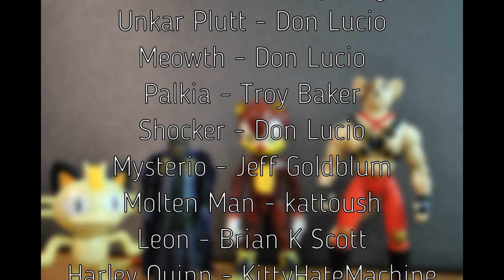Shantay - Episode 1 (Season 3)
After getting help from a particularly good lawyer, Bubo joins an undercover operation, working with some old foes and news faces to stop a criminal plan.